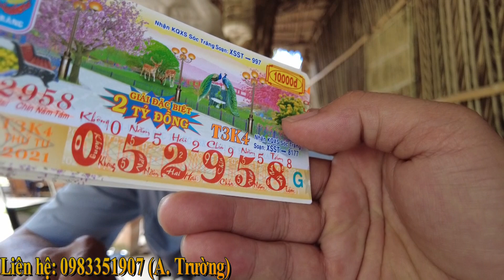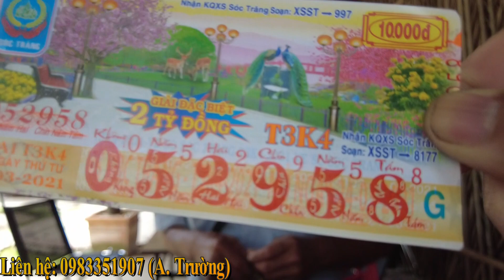Gặp lại ông Hai con Lai Pháp bán vé số tại quán cafe Làng Văn/KPMT